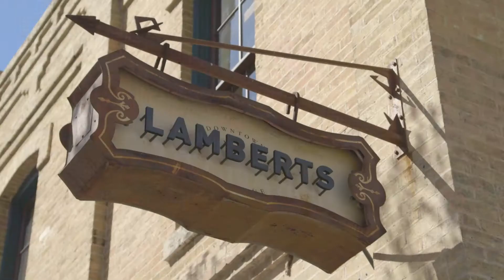Shakey Graves: "Call It Heaven"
Watch Shakey Graves perform "Call It Heaven" during their Biscuits & Jam session at Lamberts Downtown Barbecue in Austin, Texas.